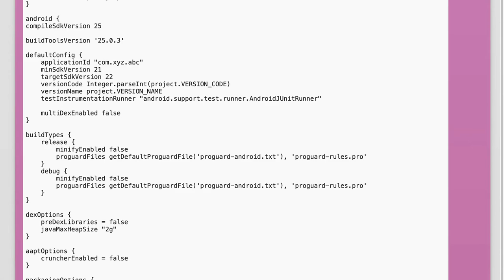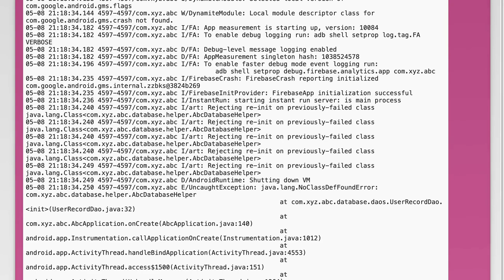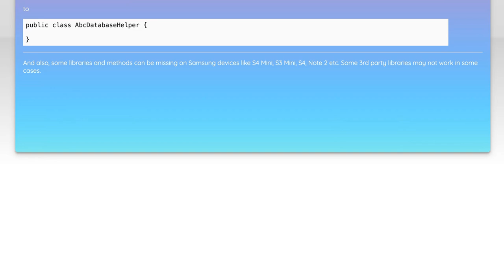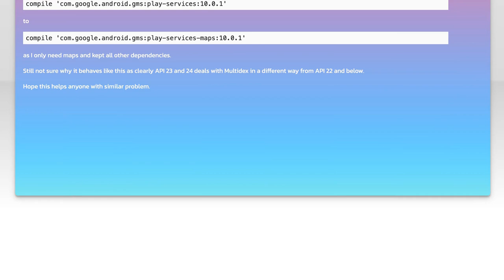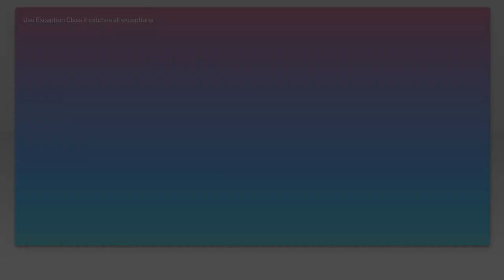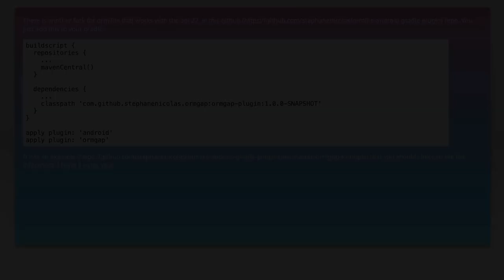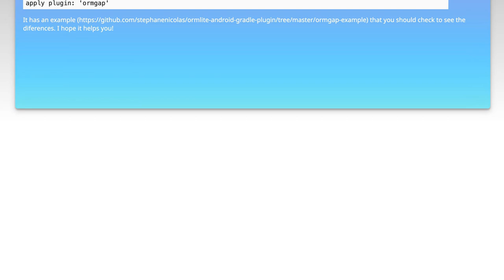android ormlite NoClassDefFoundError on Samsung S4 API 21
android: android ormlite NoClassDefFoundError on Samsung S4 API 21

Related to: android, ormlite